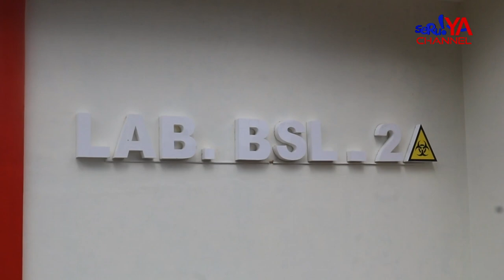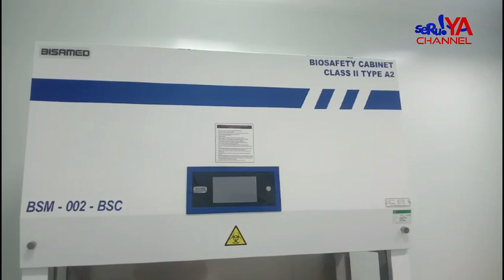LABKES DINKES KOTA PALOPO SEBENTAR LAGI AKAN RESMIKAN BSL 2..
Satu satunya di Luwu Raya laboratorium kesehatan (Labkesda) Biosafety Level 2 (BSL 2). Setelah diresmikan nanti akan difungsikan 100% untuk Meneliti mikroorganisme yang menyebabkan penyakit pada manusia seperti Hepatitis, Tuberculosis, Covid serta penyakit menular lainnya. Lab ini melayani seluruh wilayah Luwu Raya.